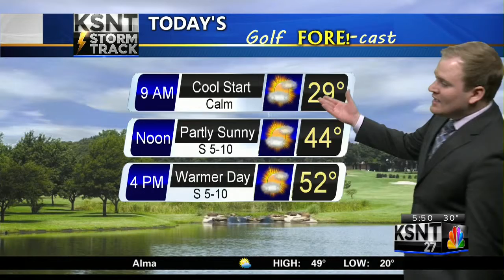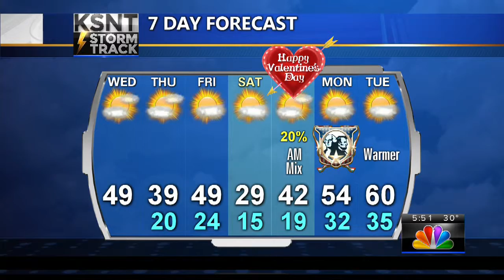Wednesday AM Weather Update